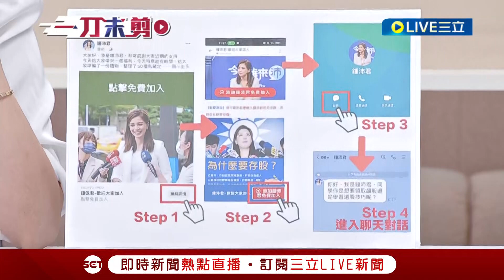[一刀未剪] 痛批根本毫無悔改之意! 朱學恒上午向地檢署"告發自己" 當初致歉音檔首度曝光 鍾沛君記者會哽咽怒轟: 如果有悔改之意為何當初不自首｜【焦點人物大現場】20230612｜三立新聞台